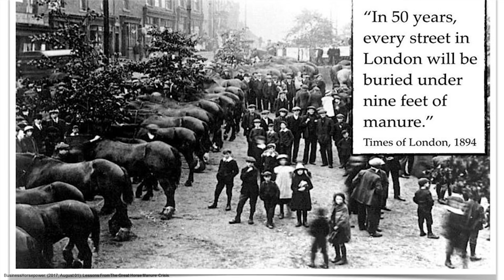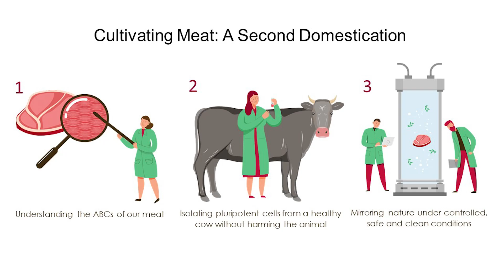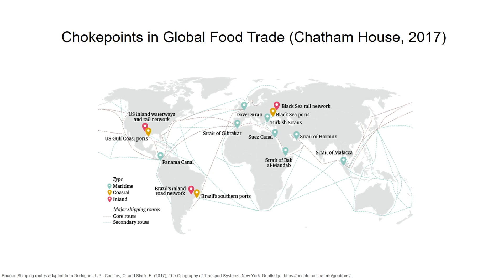Cultivated Meat: Second Domestication | Didier Toubia | TEDxIDCHerzliya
Didier is the Co-Founder and CEO of Aleph Farms, a food company that paves a new way forward as a leader of the global sustainable food economy.
The need for a collective response to global challenges is more fundamental than ever, whether it is to act against or prevent the next public health or environmental crisis.
People need to integrate their values into their professions and contribute to becoming part of the solution to some of the issues they see every day in the newspapers and the food we eat and how we grow it.
Listen for a worldview changing the discussion about the future of food and cultivated meat.
Co-Founder and CEO of Aleph Farms, Aleph Farms was awarded by UNESCO as one of 10 most promising sustainable innovations of the year, as well as 2020’s Technology Pioneer by the World Economic Forum. Prior to Aleph Farms, Didier was the co-founder and CEO of IceCure, which went public in 2010, and the CEO of NLT Spine, which was acquired by SeaSpine in 2016. This talk was given at a TEDx event using the TED conference format but independently organized by a local community.